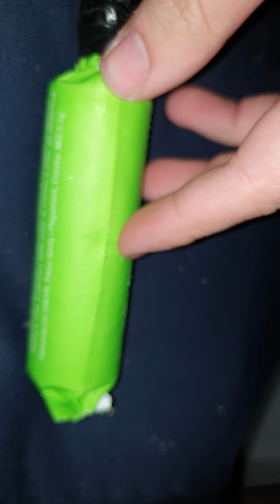LA " SUPER " ESTAFA DEL SUPER EXTREM VERDE //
Todo el mundo dice , joder mirad que grande si es como mi cabeza... pues si , 30% del carton es polvora, el 70% restante te venden el carton... quizas no tenga ni 1.5 gramos, en fin nos estan vendiendo carton señores.